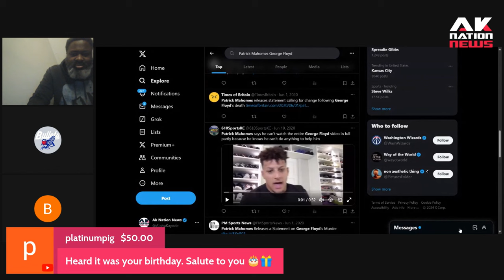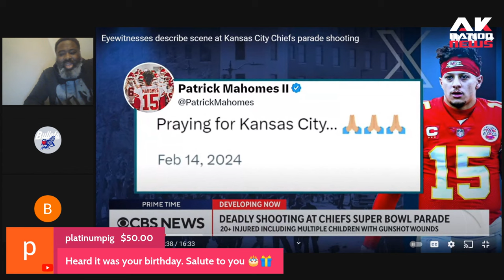Patrick Mahomes criticized for disturbing comments about Kansas City Mass shooting victims.